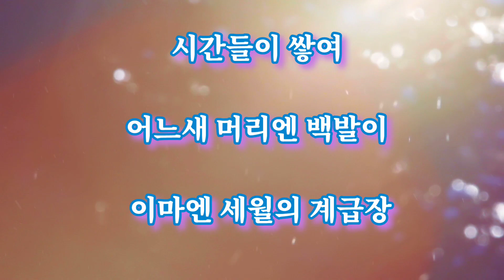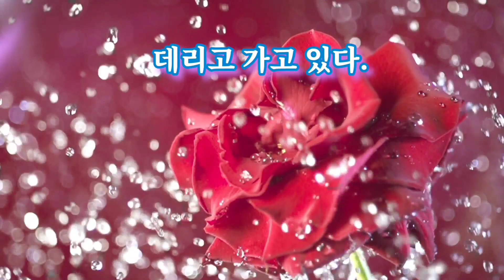지나는 길목에서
시인 이상두